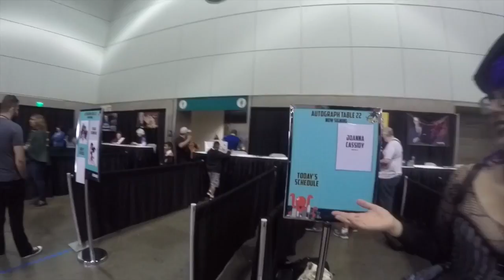Stan Lee's LA Comic Con 2016 part 2 with Hillary Branner featuring D.M.C. VIVA GOTH VEGAS #50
I went to Stan Lee’s Los Angeles Comicon with the always beautiful and fashionable Hilary Branner of Hilary’s Vanity and we interviewed superheroes, animals, wrestlers, comedians as well as DMC from Run-DMC and found out about plumbchucks and Stargate weddings.

Theme song “Witchy Britches” by RW Smith
Also features “Tek’s Abomination” by Teknoaxe